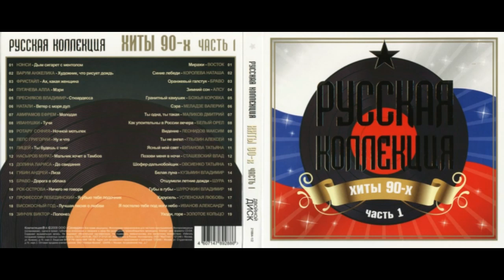Русская коллекция. Хиты 90-х (часть 1) CD2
С благодарностью приму любую сумму.
00:00:00 Восток - Миражи
00:03:30 Королева Наташа - Синие лебеди
00:07:40 Браво - Оранжевый галстук
00:11:04 Алсу - Зимний сон
00:15:23 Божья коровка - Гранитный камушек
00:20:31 Меладзе Валерий - Сэра
00:24:21 Маликов Дмитрий - Ты одна, ты такая
00:28:51 Белый орел - Как упоительны в России вечера
00:32:46 Леонидов Максим - Девочка-видение
00:36:02 Глызин Алексей - Ты не ангел
00:39:56 Буланова Татьяна - Ясный мой свет
00:43:21 Сташевский Влад - Позови меня в ночи
00:47:45 Овсиенко Татьяна - Шофер-дальнобойщик
00:51:54 Кузьмин Владимир - Белая луна
00:57:01 Шура - Отшумели летние дожди
01:01:11 Шурочкин Владимир - Губы в губы
01:06:33 Успенская Любовь - Карусель
01:11:07 Иванов Александр - Я постелю тебе под ноги небо
01:16:30 Золотое кольцо - Уходи, горе